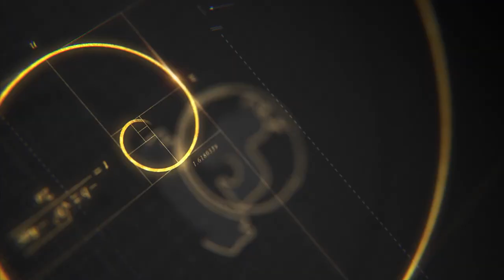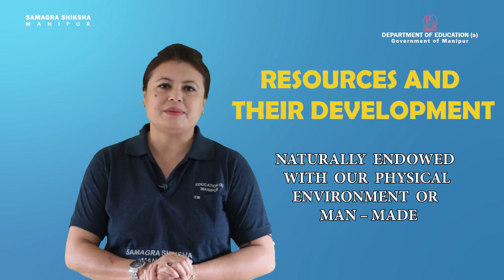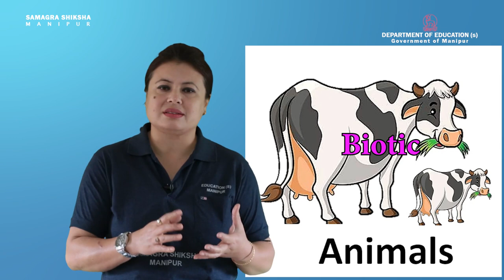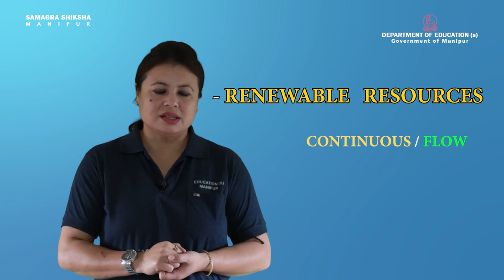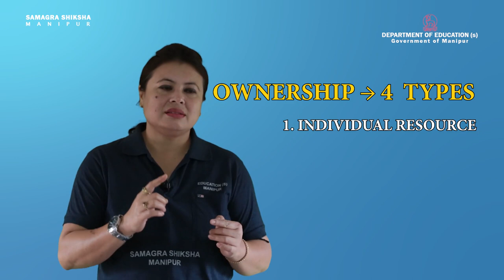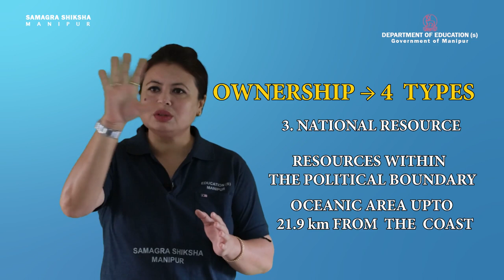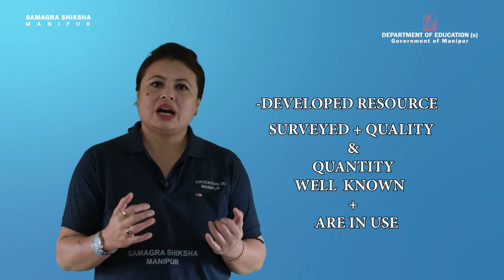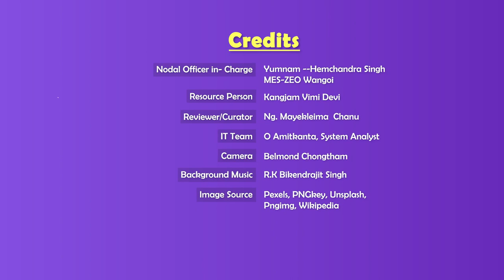Class X Geography Chapter 1: Resource and their development Part 1 of 3